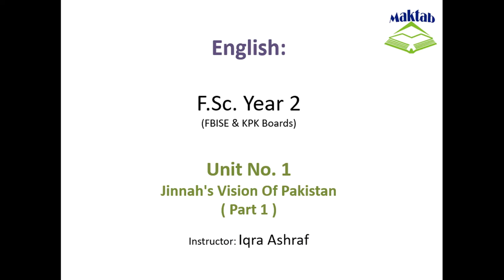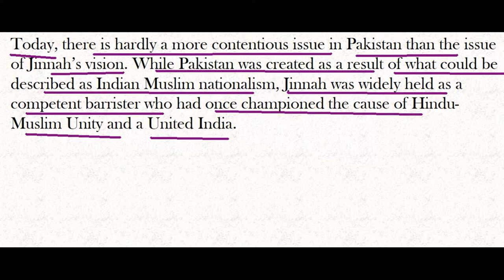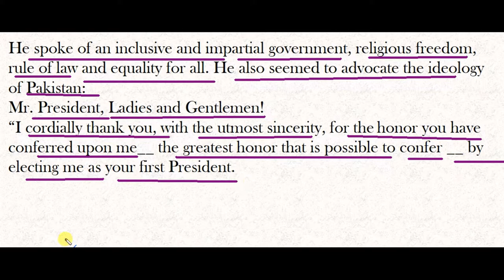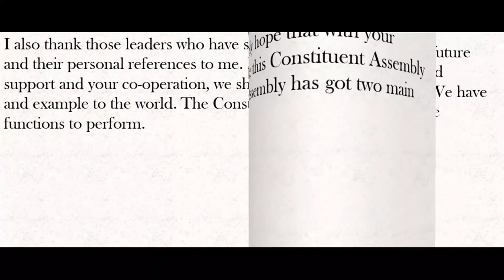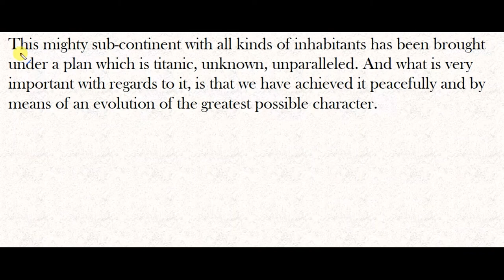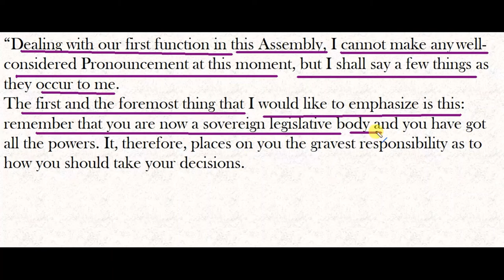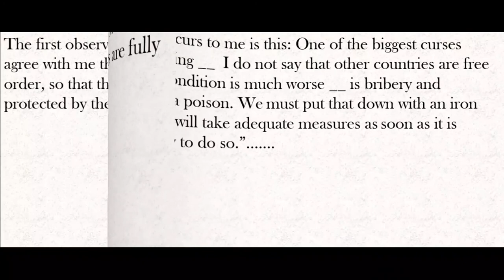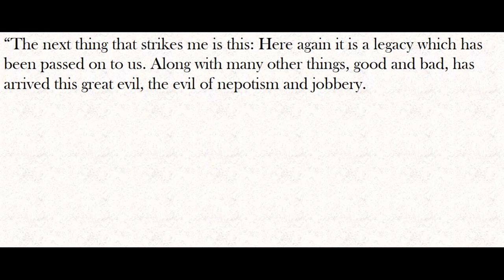FSc English Book 2, Unit 1, LEC 6: Jinnah's Vision Of Pakistan ( Part 1 )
This video lecture (F.Sc. Second Year English) covers the Unit No. 1 “Jinnah's Vision Of Pakistan”
In this video we will study about Quaid-e-Azam Muhammad Ali Jinnah.
Quaid-e-Azam Muhammad Ali Jinnah (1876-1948) was one of the most fascinating and remarkable personalities of modern world history.
He possessed excellent qualities of pen, mind and heart.
He played a very significant role in changing the course of history and destinies of men in subcontinent.
He created a state on the base of Muslim identity in the Indo Pakistan subcontinent.
He also struggled hard to build it strong with his dynamic role as the first Governor General of Pakistan.